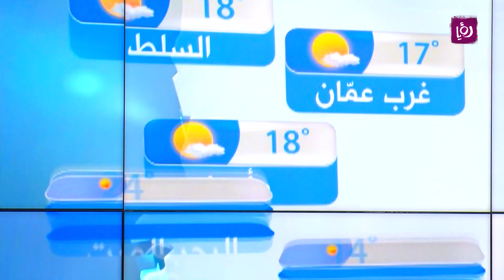النشرة الجوية 1-12-2020